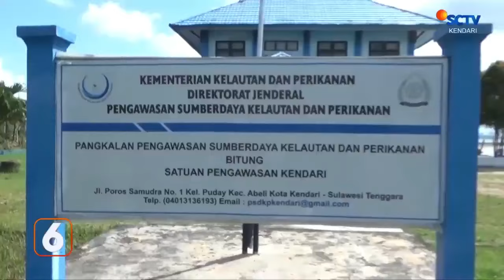Ilegal, Jetty Perusahaan Tambang Di Moramu Utara Konawe Selatan Disegel Petugas ||SCTV KENDARI